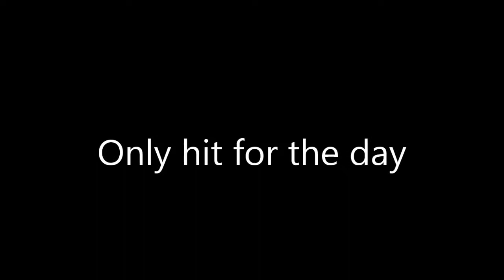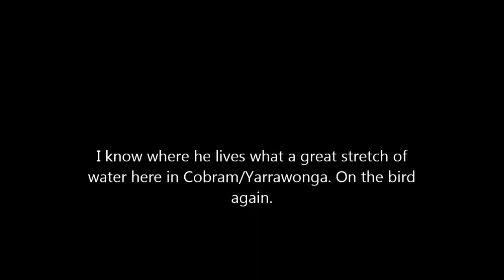Nice hit off the top at Cobram 20170517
Went for a quick overnight trip to Cobram/Yarrawonga only got this one hit but it was a beauty! I think this was a metre fish the water was so clear I watched it follow it and hit it. Next time.